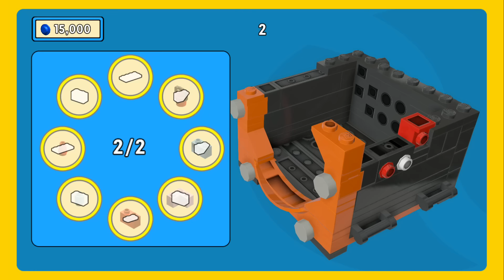The LEGO Movie Videogame - Put the Thing on the Thing 100% Guide (Gold Instruction Pages/Pants)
A 100% guide for Level 11 - Put the Thing on the Thing in The LEGO Movie Videogame.  This video shows the location of all 5 Gold Instruction Pages (Minikits) as well as the Pants in this level.  Here are the time stamps for each of the collectible items in this level:

00:40 to 01:24 - Gold Instruction Page #1 Location
01:35 - Gold Instruction Page #2 Location
04:15 - Gold Instruction Page #3 Location
08:30 - Pants Location - You get these automatically for completing the dance routine.  (Pants were shown in Story Mode)
09:50 to 10:48 - Gold Instruction Page #4 Location
11:53 - Gold Instruction Page #5 Location